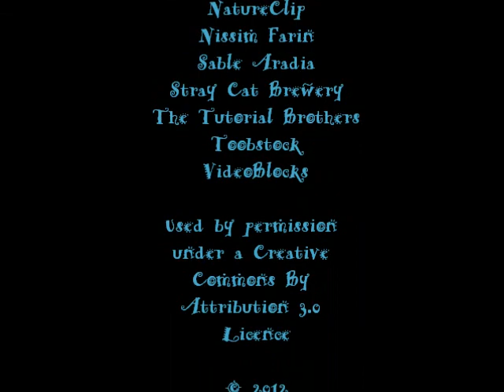Sable - Water Shapes Us (Music Only)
From the album "Elemental (Music Only,)" featuring meditation music for each of the four cardinal elements plus spirit.

Instruments used: Small brass bell, small ceramic bell, belly dance shawl (jingle bells,) synthesizer.

Age of Rockets Production and Design
Alunablue.com
Digital Meals
Footage Island
FootageCrate
IgniteHD.com
Islamicemirate.com
Julian Jakobsmeyer
NatureClip
Nissim Farin
Stray Cat Brewery
Toobstock
The Tutorial Brothers
VideoBlocks

Most of these video creators have channels on YouTube and I urge you to explore their beautiful work!

"Elemental" was inspired by the four cardinal elements plus Spirit, and was written to highlight trancework as part of my book, The Witch's Eight Paths of Power.

Sable's Pagan books: